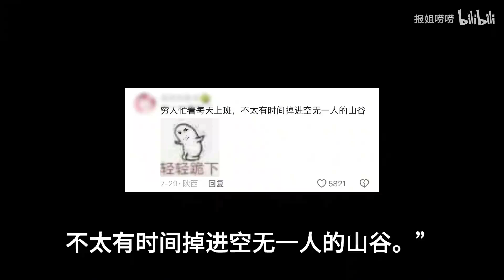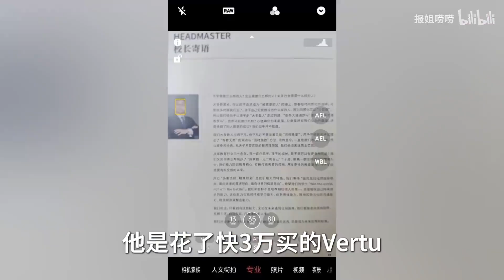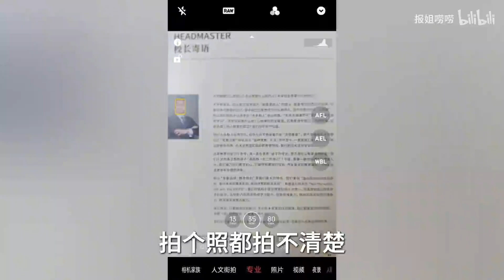顶奢手机品牌入门款三万，拍照拍不清扫码还卡？